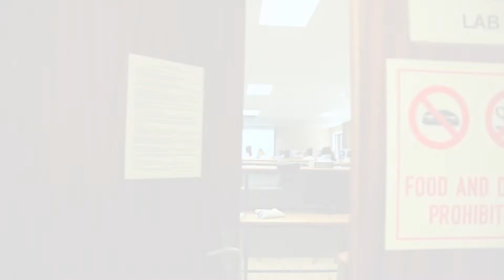NWU Health Sciences - Fisiologie